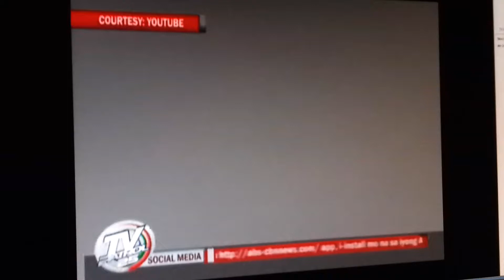Gangnam Style with Ted,Korina and Noli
They were so funny during their kuentuhan before TV Patrol ends.